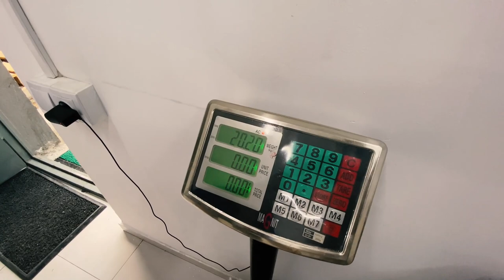GAMA-ს პიტბულმა უსახლკარო პიტბულს ახალი სიცოცხლე აჩუქა!